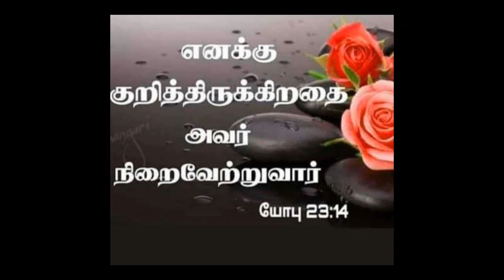November 13 Today's Bible Verse